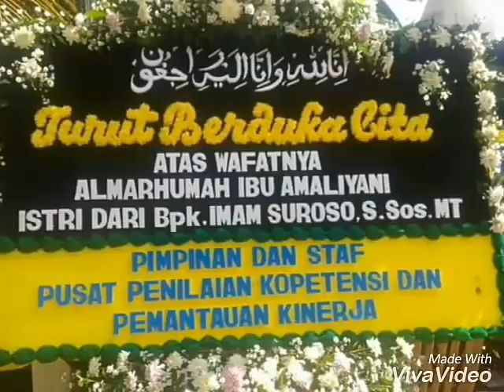Selamat Jalan Kasih ISTRIKU TERCINTA - Al Fatihah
Hanya kupanjatkan doa untukmu semoga Allah SWT mengampuni dosa-dosamu Selamat Jalan Kasih

By song saat terakhir

Amalyani

By song Maria

Indahnya purnama yg berseri
Tiada seindah senyummu kasih
Taman bunga yg teduh, tak seteduh matamu
Putihnya Salju, tak seputih cintamu

Kemarin kau datang kepadaku
Bercerita tentang deritamu
Sakit yg kau alami, tak juga terobati
Didadaku engkau menangis pilu

Amalyani Akhirnya, Tuhan pun memanggilmu
Amalyani Hati pilu Memandang protetmu

Tiada lagi senyummu
Tiada lagi tawamu
Tiada candamu seperti yg dulu

Walau kau telah tiada
Pergi utk selamanya
Namun cintaku tetaplah utkmu

Kurangkaikan doa hanya utkmu
Semoga tuhan selalu bersamamu
Mimpi indahlah engkau, dlm tidur panjangmu
Dipintu surga nanti kita bertemu